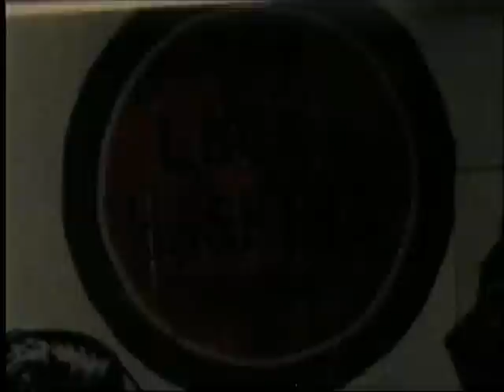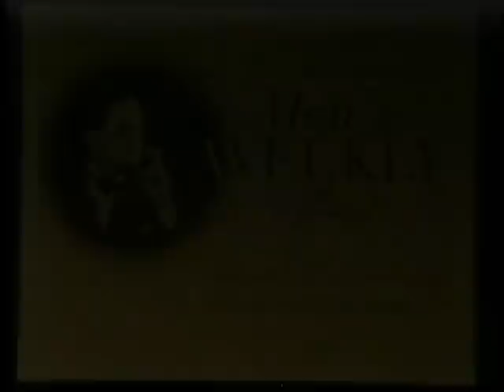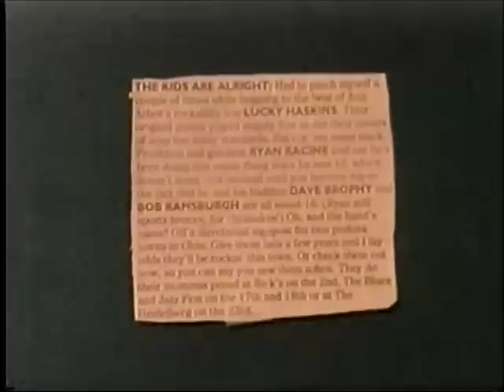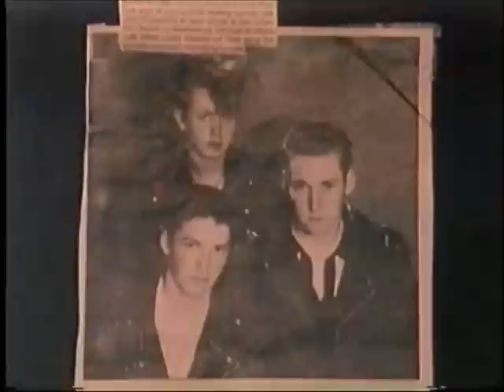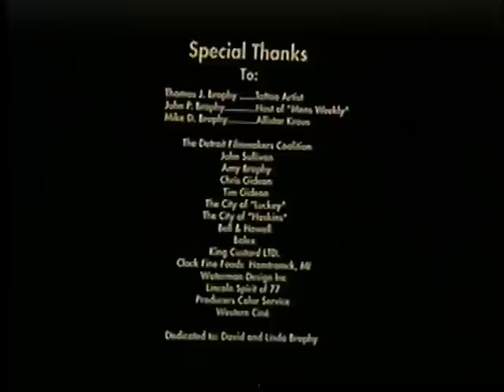LuckyHaskins.wmv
Full length 1995 classic film... starring Dave Brophy, Ryan Racine, Rob Ramsburgh, special appearance by George Dickel as "Ta Tu." Written and directed by Greg Brophy.